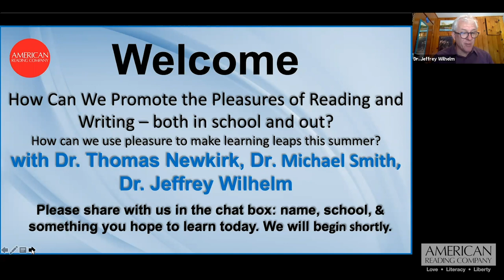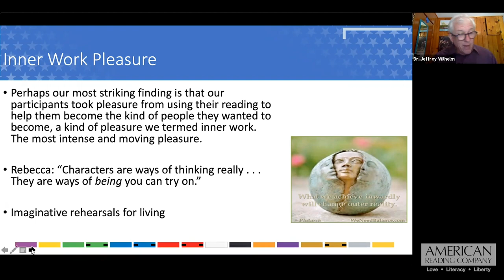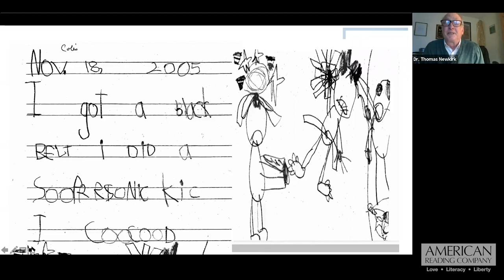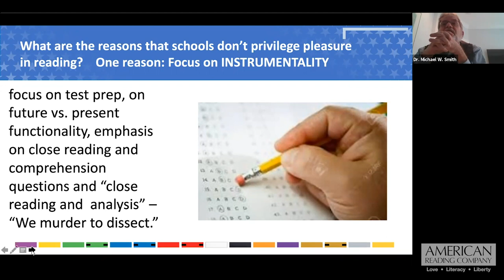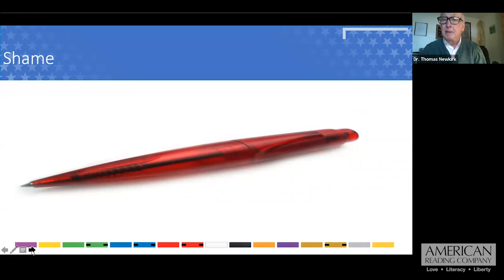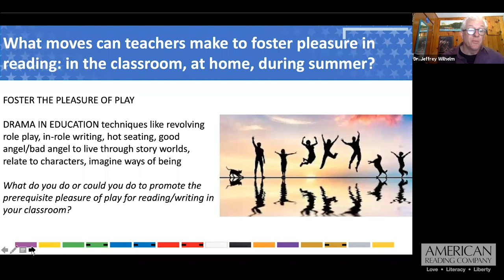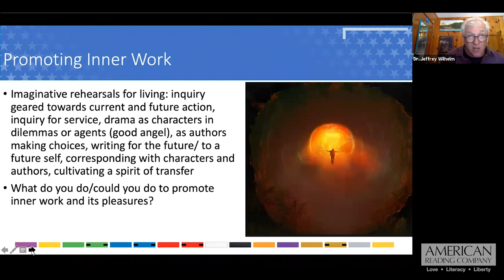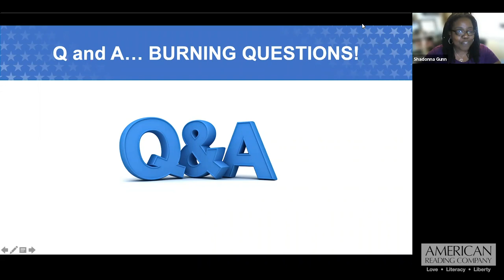The Power of Promoting Pleasure in Reading and Writing